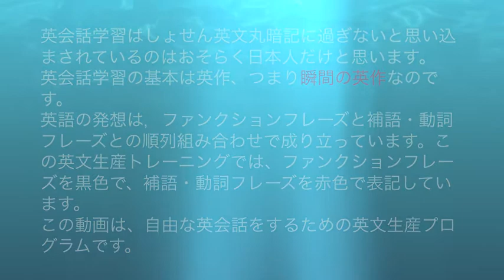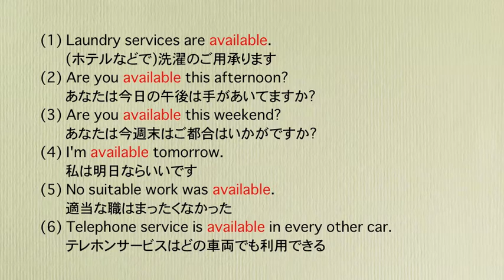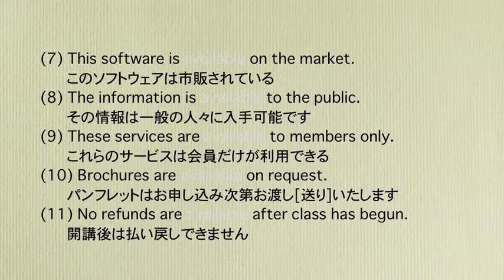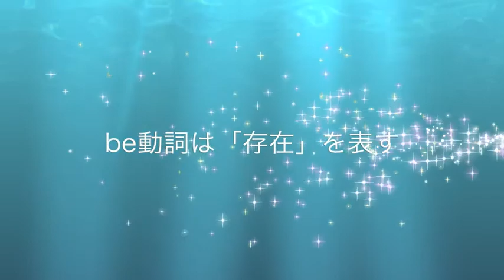英会話語彙力増強 日常会話必須形容詞88シリーズ 形容詞available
ファンクションメソッド,英会話語彙力増強,# 日常会話必須形容詞
流れる音声の赤色で表記した形容詞のフレーズ(意味ある単位)を意識してトレーニングを進めていただきたい。
◎この動画に関連する教材を「BASE}で買う
●日常英会話必須基本16動詞(HTML版・PDF・音声つき)
日本人ための語彙力増強 日常会話必須形容詞88シリーズ 形容詞aware
日本人ための語彙力増強 日常会話必須形容詞88シリーズ 形容詞full
日本人ための語彙力増強 日常会話必須形容詞88シリーズ 形容詞free
日本人ための語彙力増強 日常会話必須形容詞88シリーズ 形容詞cold
日本人ための語彙力増強 日常会話必須形容詞88シリーズ 形容詞careful